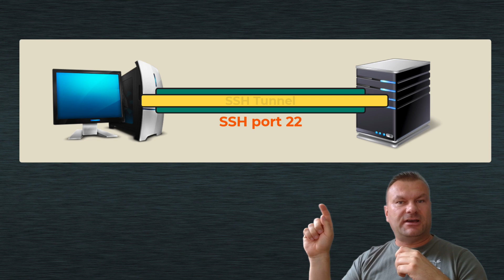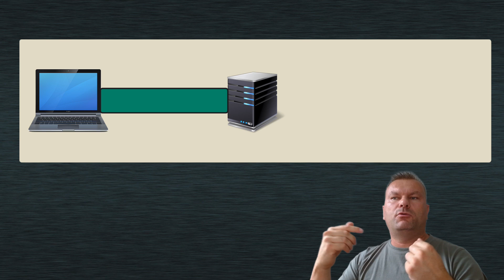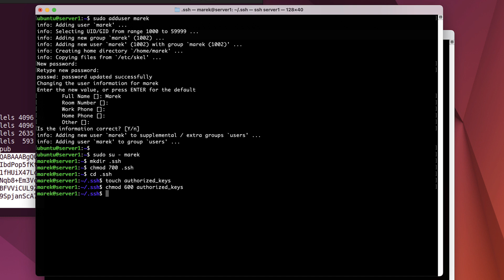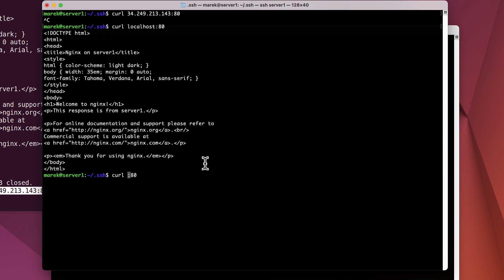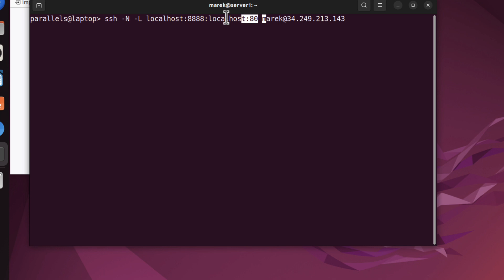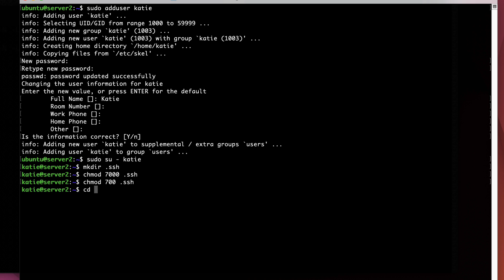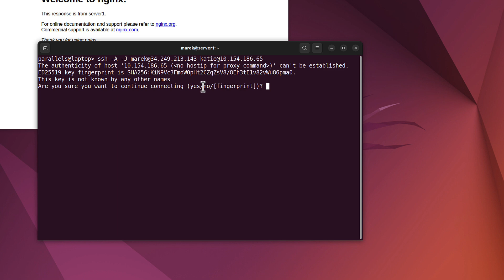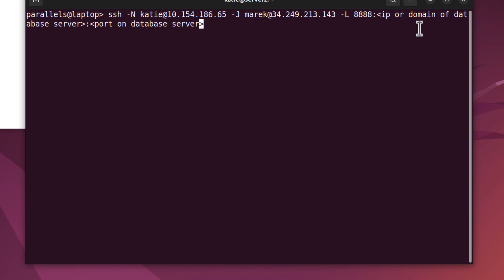SSH Tunneling explained ( with local port forwarding examples ! )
What is SSH tunnel?
How to create SSH tunnel?
How to configure SSH tunnel that can go via bastion / jump host?
How can I extend SSH tunnel even further into my internal network?
We will set up users on servers, we will configure basic ssh connection and then we will configure SSH Tunnel with Local Port Forwarding.
We will then extend the connectivity further and further into our internal network.

== TIMESTAMPS ==
0:00 SSH Tunneling configuration guide
0:35 What is an SSH Tunnel?
2:15 What we are going to build
3:10 Creating SSH connection between laptop and remote server
3:26 Creating SSH key pair
4:30 Creating user on server 1
8:30 Creating SSH tunnel between laptop and server
12:15 Creating SSH connection via bastion / jump host
15:20 Creating SSH tunnel that goes via basiton / jump host
17:20 Extending connection further beyond SSH tunnel

== 33 ==